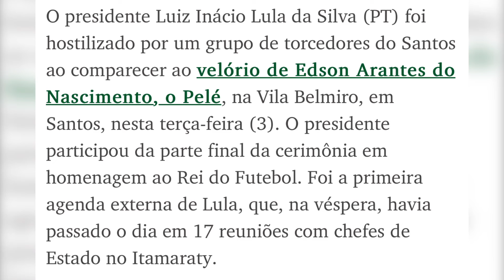VELÓRIO DE PELÉ.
No velório de Pelé:

Vídeo que circula nas redes sociais mostra muitos torcedores gritando "Lula, ladrão, seu lugar é na prisão" do lado de fora do estádio Urbano Caldeira, na cidade do litoral de São Paulo. No final do vídeo é possível ouvir, em volume bem menor, algumas pessoa também gritando "Olê, olê, olá, Lula, Lula".